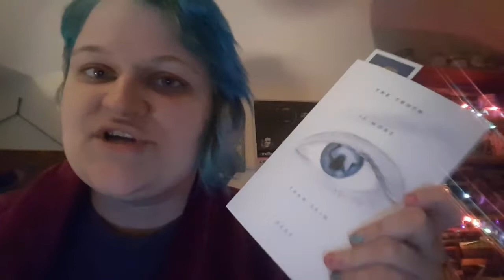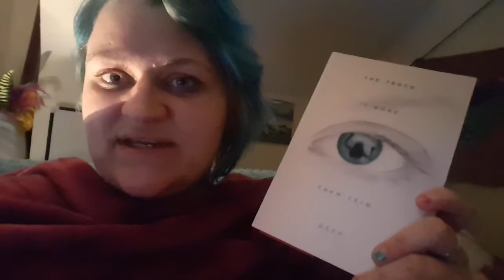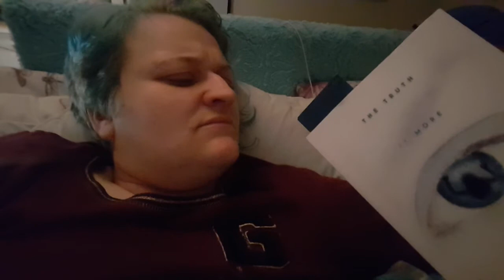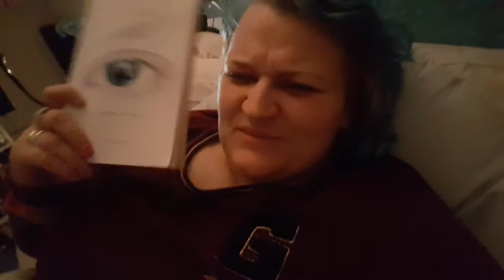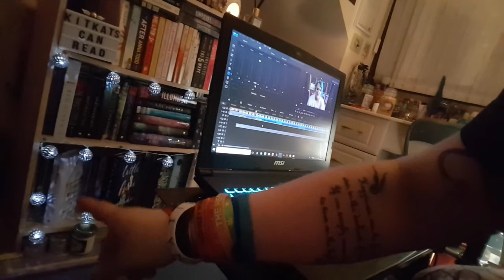Weekly Reading Vlog | 15th - 21st January 2018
Hey guys!
Here is my vlog for my reading progress last week!